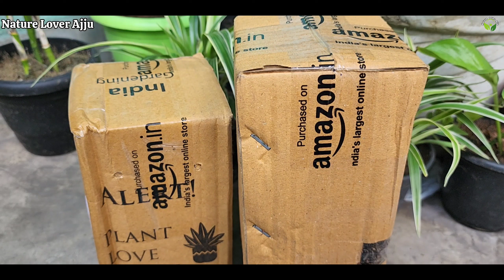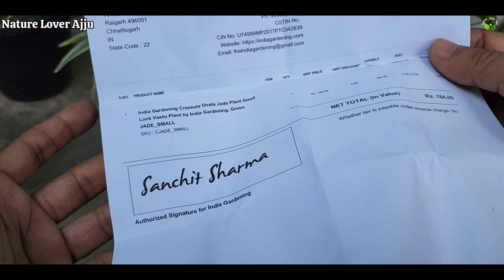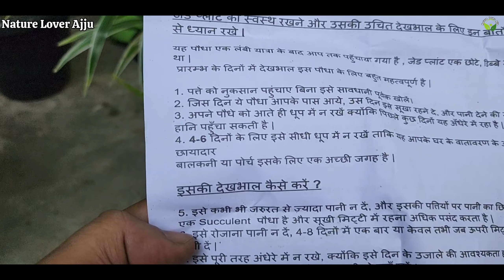Online Live Plants Shopping ।। plants unboxing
online plants
online plants shopping